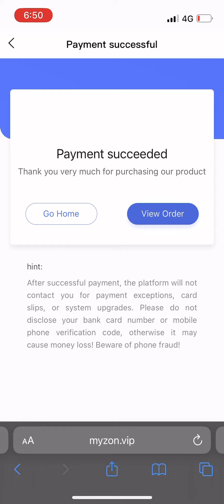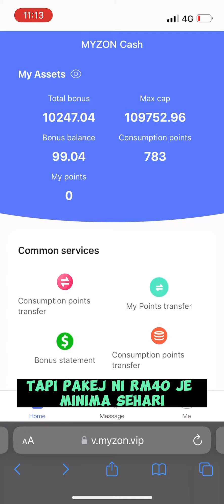Pakej modal rm 14,000 berusia 88 hari